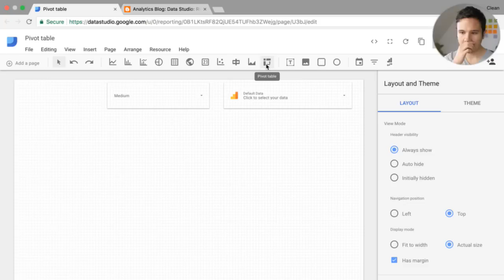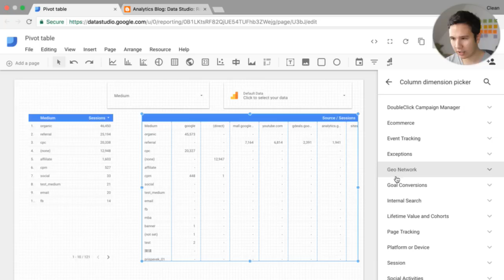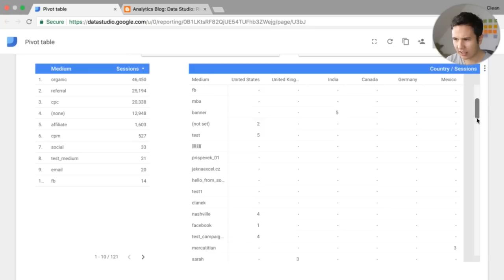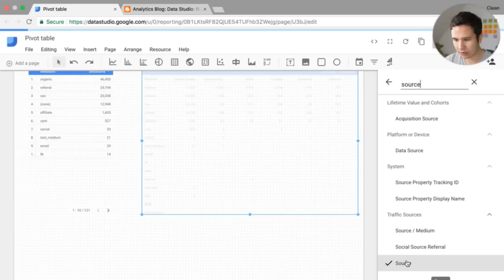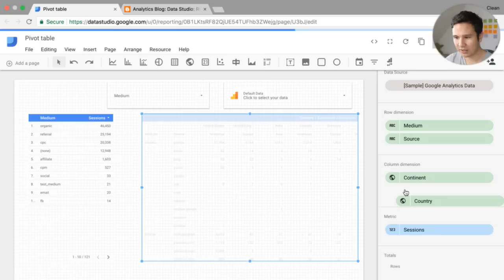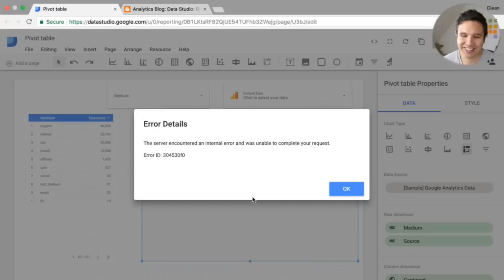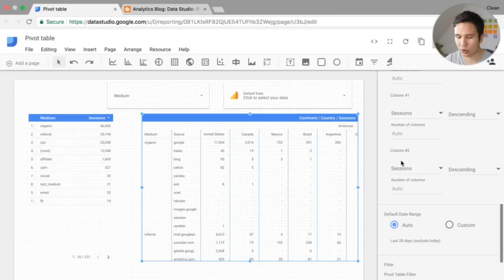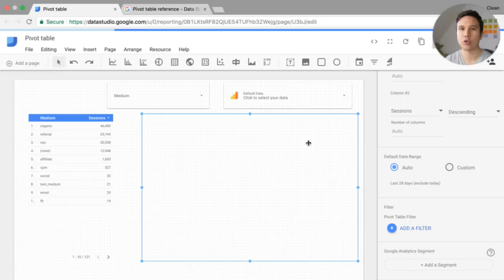🔴 First Look: Pivot Tables in Google Data Studio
Pivot Tabes in Google Data Studio give you the ability to display your data in a table with multiple dimension at the same time. This gives you the ability to use Data Studio for Data Exploration but also it gives you a new ability to display your data in this Dashboarding Tools.

OUTLINE:

00:00 - Intro
00:44 - What are Pivot Tables in GDS?
03:25 - The Features
03:32 - Row Dimensions
06:29 - Source
06:52 - Column Dimensions
11:40 - Adding Filters